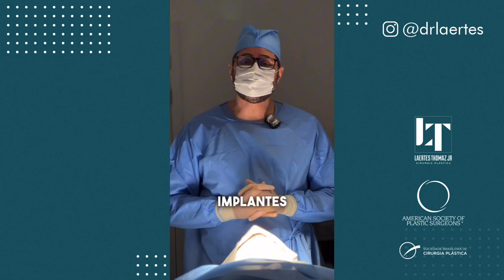Implantes Faciais Estéticos